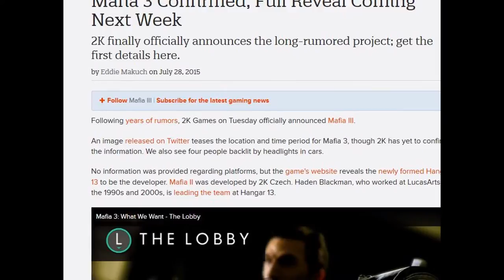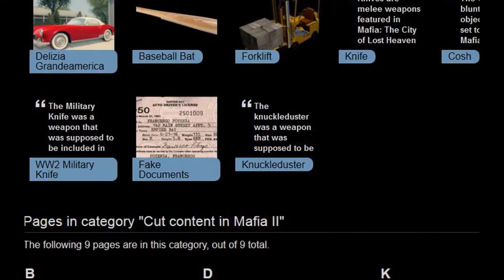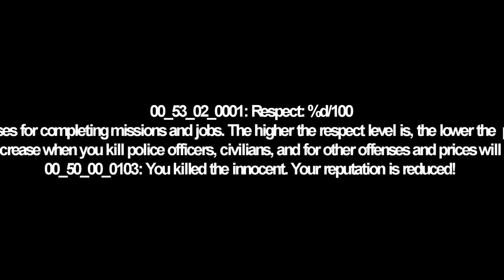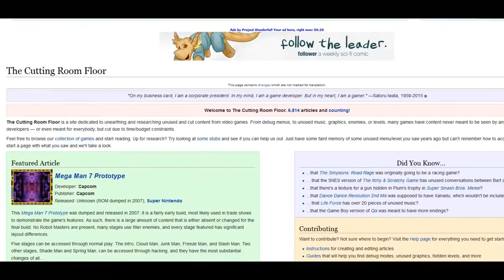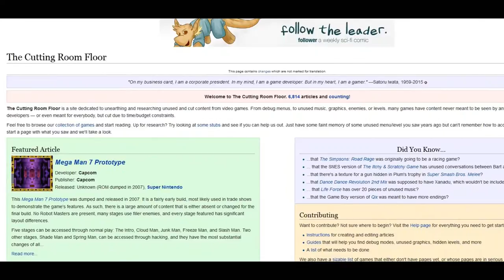MAFIA III - What We Know So Far! (Speculation / Rumors!)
A brief video on some speculation and rumors based around Mafia III. What will the August 5th reveal have to offer? Speculate in this video! [UPDATE BELOW]

Update:
The cinematic trailer was released to the public and a lot of details were confirmed - Vito is returning, but not as a protagonist!